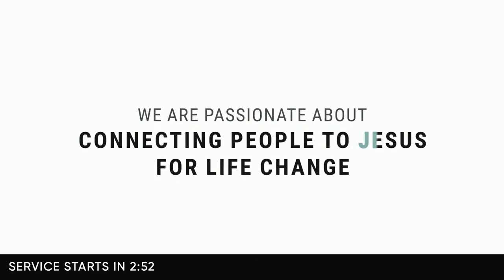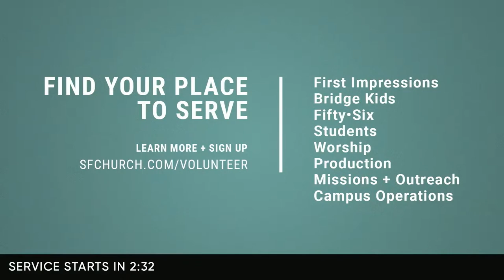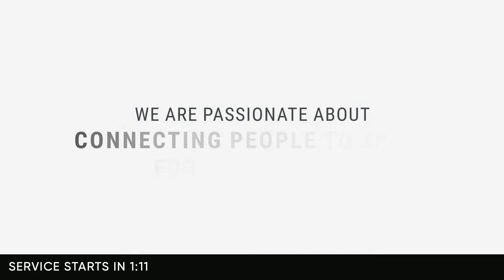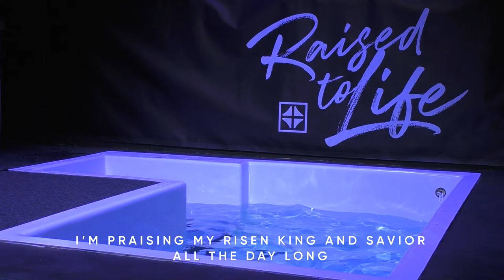Southbridge Online | 09.10.23 - 11AM Service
New to Southbridge?